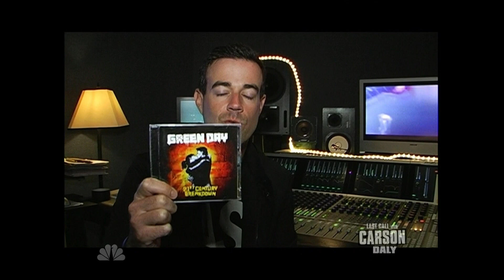Green Day | 2009.06.03 | Interview & Know Your Enemy | Last Call With Carson Daly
• Event/Evento: Last Call With Carson Daly
• Venue/Local: NBC Studios
• Where/Onde: Burbank, Califórnia, USA
• When/Quando: June 3rd, 2009

---SETLIST---

00:00 Interview
16:24 Know Your Enemy